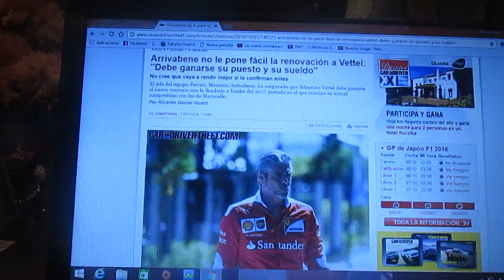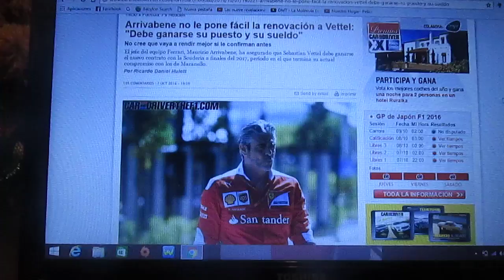Maurizio Arrivabene asegura que para renovar a Vettel debe ganarse su puesto y su sueldo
El director técnico de Ferrari Maurizio Arrivabene no le pone facil la renovación a Sebastian Vettel ya que tiene que tener buenos resultados y su contrato actual con la Scuderia expira hasta 2017